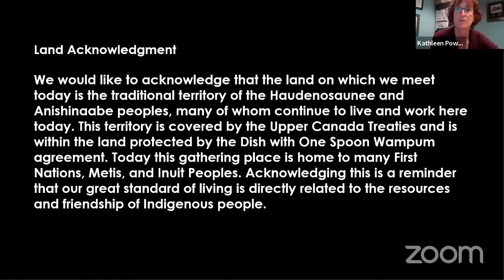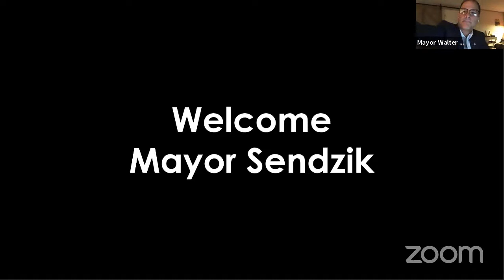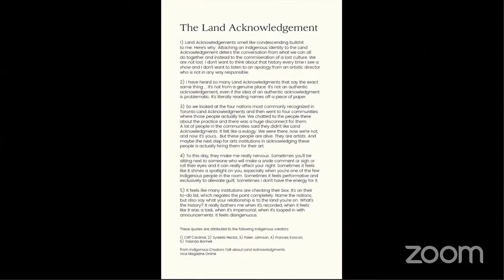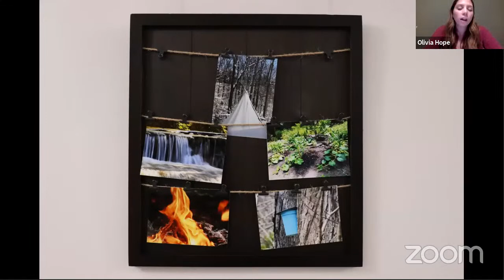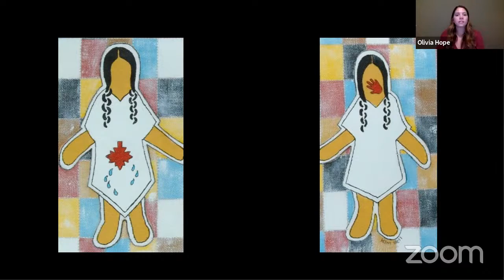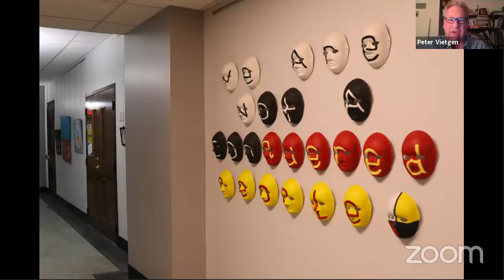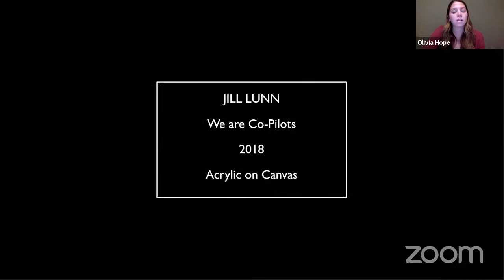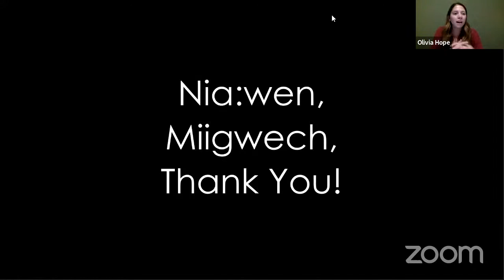Virtual Juried Exhibit Opening, Nov 20